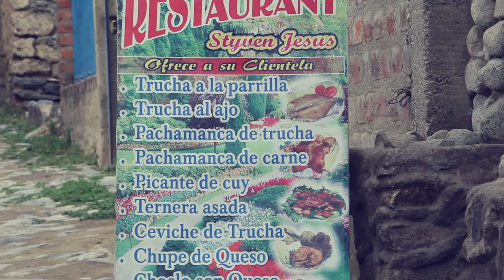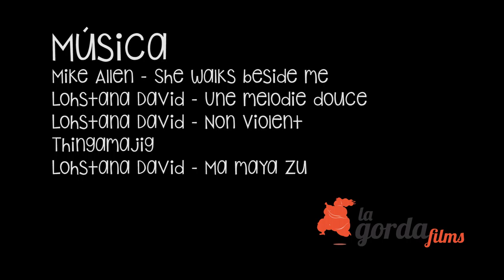BUEN VIAJE a Huancaya